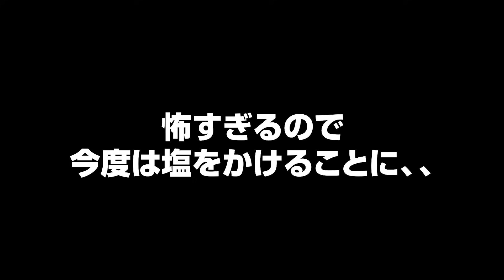【心霊ドッキリ！！】ビビり散らかすアイドル！！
こんな怖いことある？

前日にこーたが本物の幽霊見たので
次の日、ドッキリしました！！！

メンバー個人SNS

リアルピース【HP】（イベント情報・グッズなど）